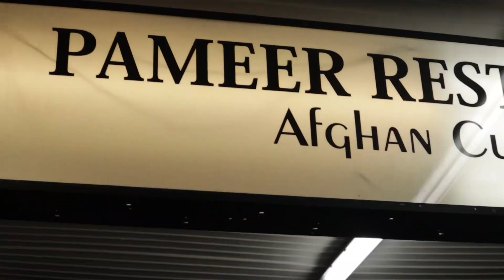AFGHANI DINNER WITH UBER EATS BROTHERS - SYDNEY